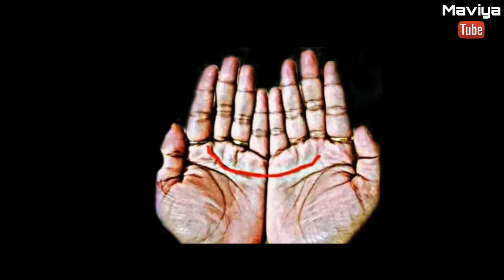Hath mein banne wale bay ka matlb | Hath ki lakeere | Maviya Tube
Aj ki is video mein humne apko hath ki lakeero ke bare mein bataya hai.